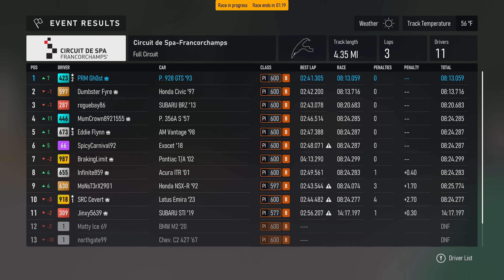Not too bad for a quick street tire build (Forza Motorsport)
PRM Gh0st Forza Motorsport channel dedicated to clean racing and exposing a wide variety of cars to use. Feel free to add me!